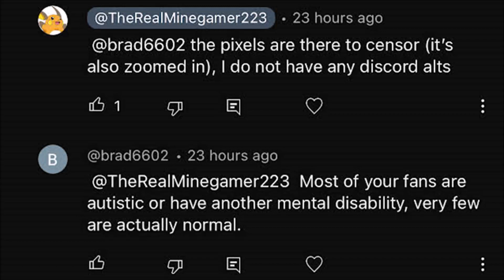Roszina Head Answers Brad's Reply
Yesterday, @MinegamerIsBored caught Brad posting a personal foul comment on YouTube, prompting Roszina Head to speak out a response.